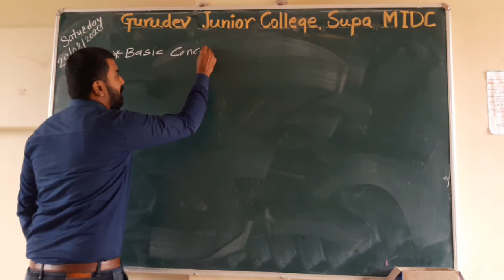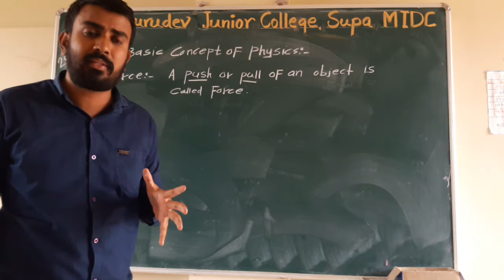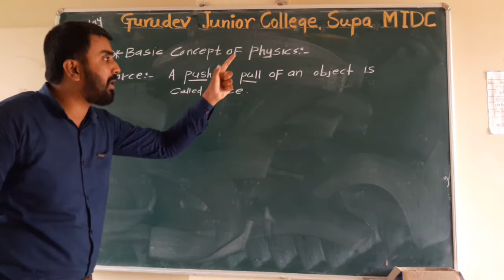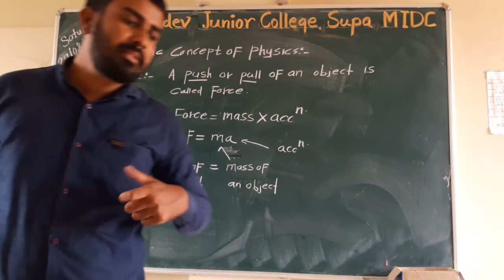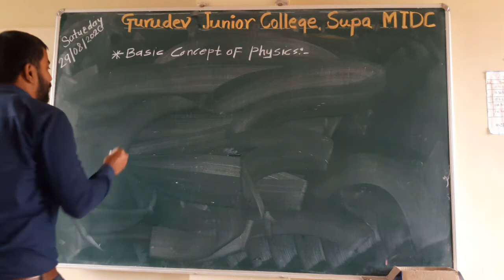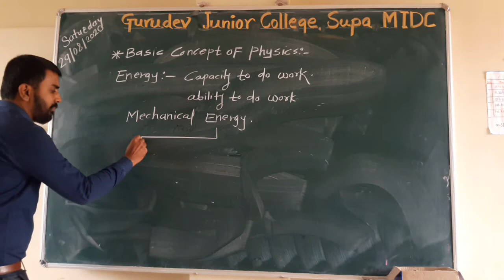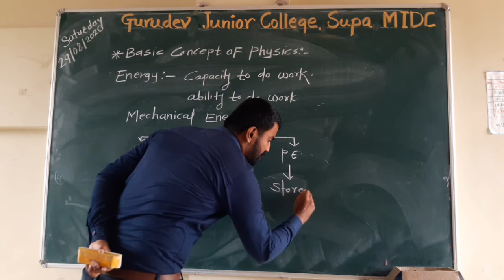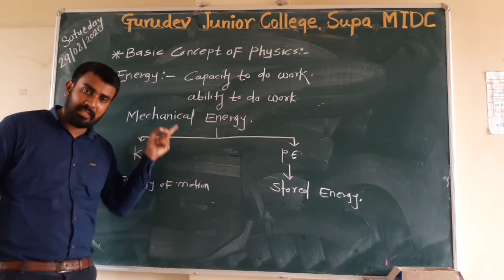Basic Concept Of Physics